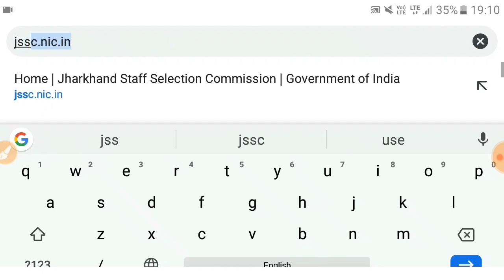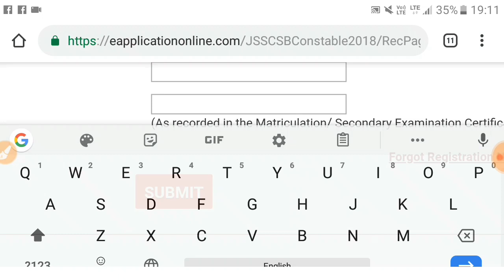Jharkhand Special Branch Constable !! Admit Card Download Start !! Jharkhand Jobs !!